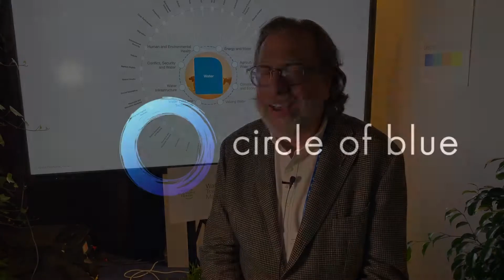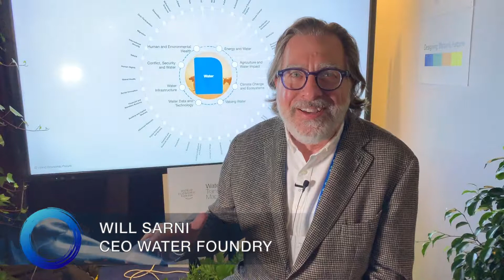Will Sarni at World Water Week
An interview Will Sarni at World Water Week 2019, in Stockholm Sweden.

In a disruptive era, when risks are becoming realities, Circle of Blue reports from the front lines.